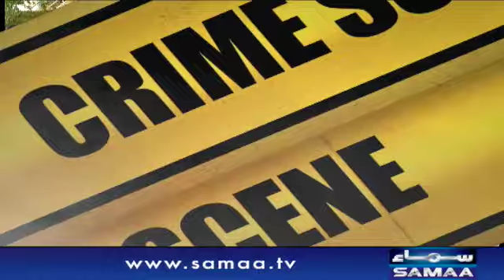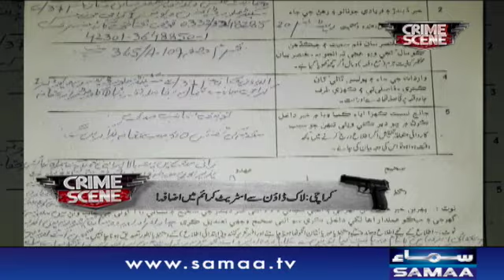Crime Scene | Ease of arrest with the help of CCTV | 9 Sep 2021 | SAMAA TV